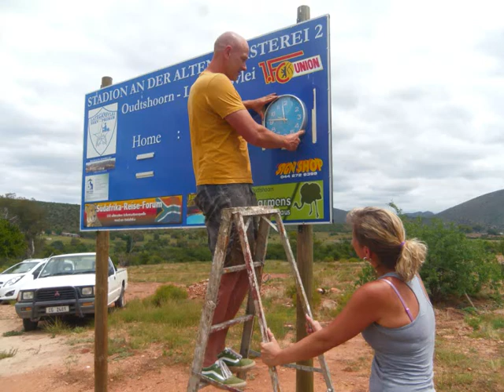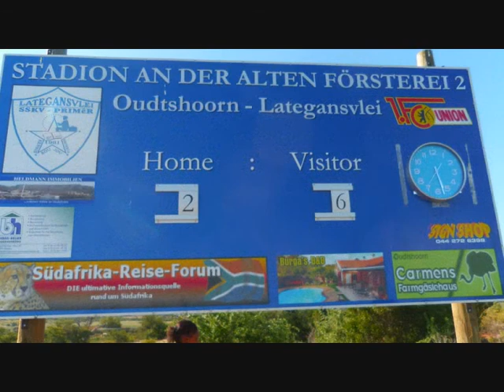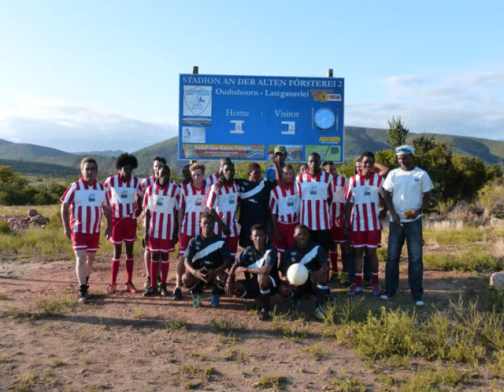Oudtshoorn Cup 2014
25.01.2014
Platz 1  Smarty Town Hunters
Platz 2  Union Lategansvlei
Platz 3  Vikrory Stars